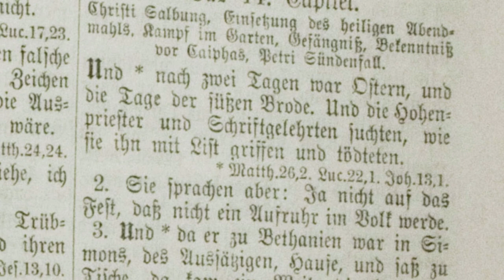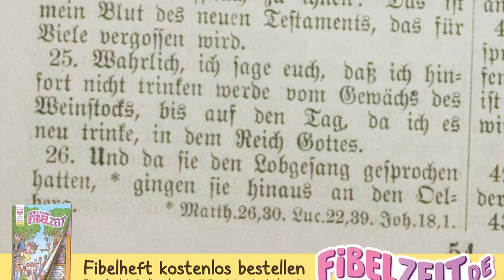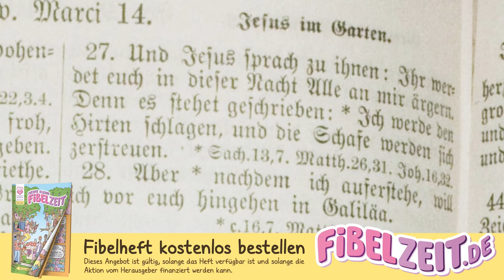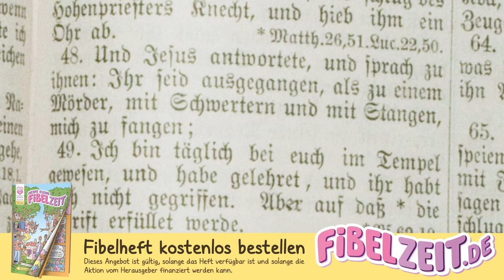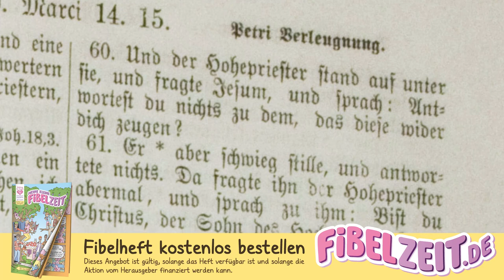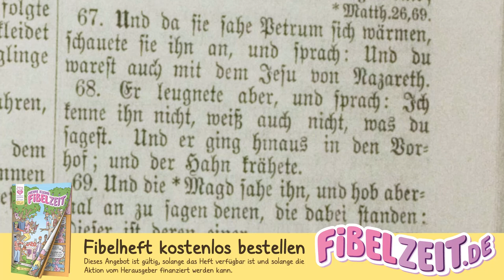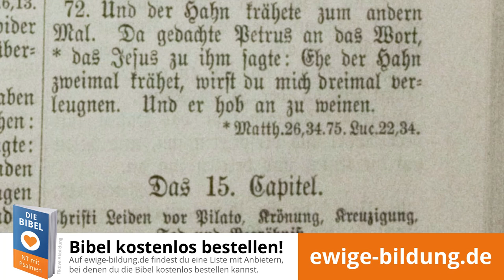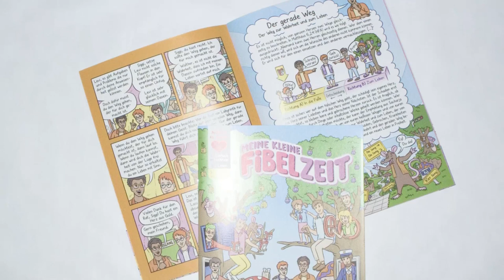MARKUS 07 – Christi Salbung in Bethanien [Luther 1880 / Lutherbibel Markusevangelium als Hörbuch]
(1.) Markusevangelium als vollständiges Mp3-Hörbuch herunterladen

Das Evangelium nach Markus aus der Lutherbibel von 1880. Diese Lesung aus dem Buch "Markus" stammt aus dem neuen Testament. Das Markusevangelium aus der Bibel als Hörbuch mit Text zum mitlesen, eingelesen von Markus 14,1 bis 14,72.

INHALTSVERZEICHNIS

00:00:00 Christi Salbung in Bethanien. Osterlamm und Einsetzung des heiligen Abendmahls. Kampf in Gethsemane. Gefangennehmung, Verhör, Bekenntnis und Leiden vor Kaiphas. Des Petrus Verleugnung und Reue.